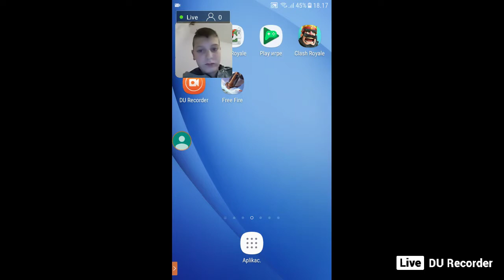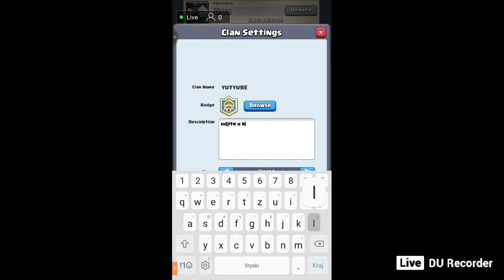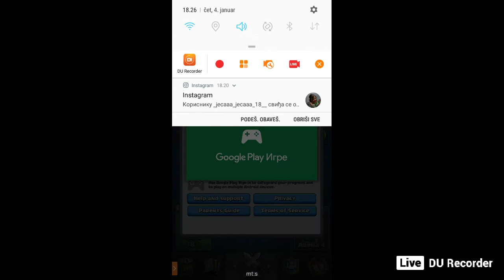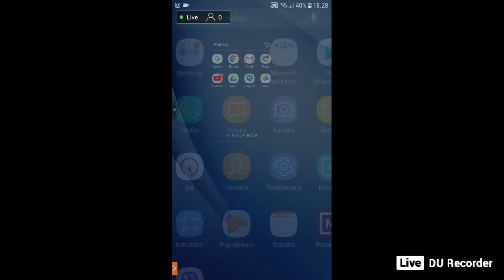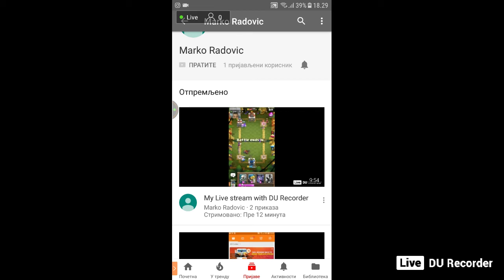moj 2 live clach royal